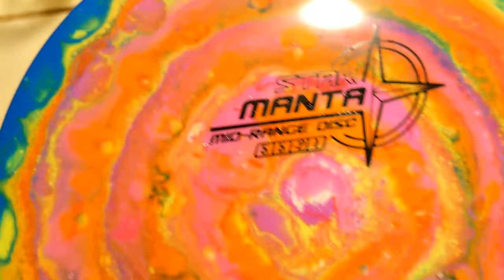#168 Manta cell dye! Disc Golf Dye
Here is one method of doing a cell dye. I'm using Floetrol mixed with dye. Just getting into cells, let me know how you so cell dyes.